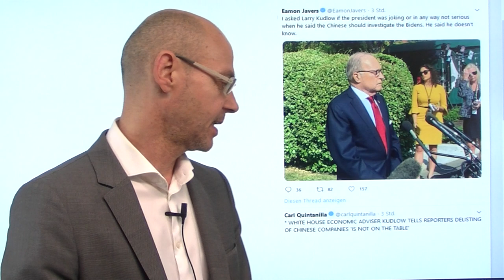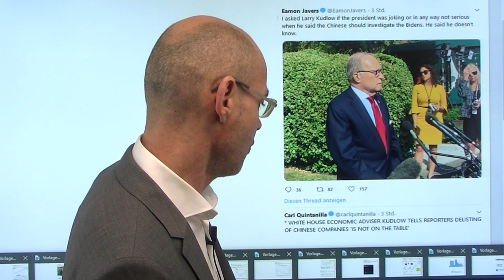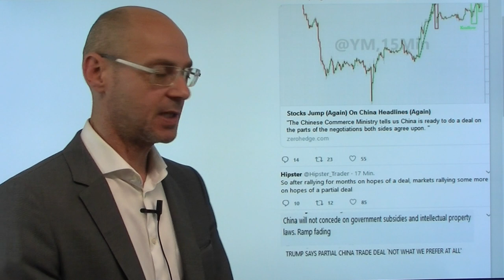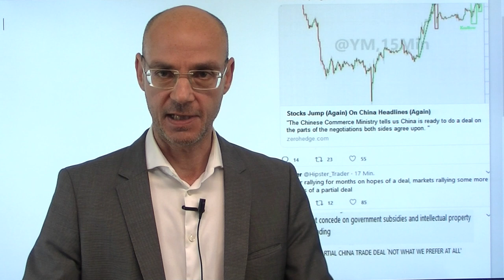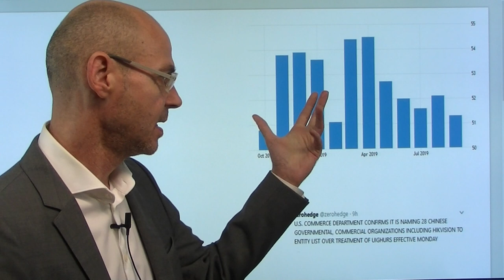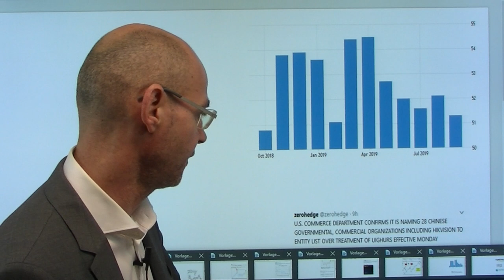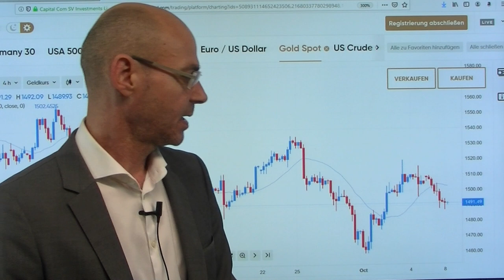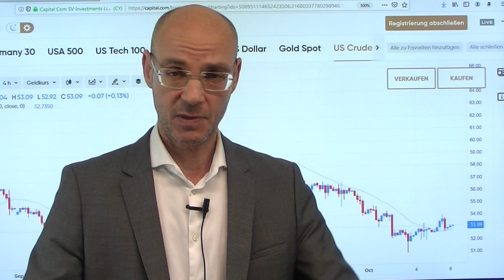Fakten und Hoffnungen! Videoausblick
Es besteht derzeit wieder einmal eine riesige Differenz zwischen Fakten und Hoffnungen in Sachen Handelskrieg! Gestern sorgte zunächst die Meldung für Auftrieb, dass China bereit sei einen Deal zu machen mit den USA bei denjenigen Punkten, bei denen man einigkeit erzielen könne. Dann aber auch das Signal aus Peking, dass man über die wirklich harten Themen bei dem Besuch von Li He in Washington ab Donnerstag gar nicht erst sprechen wolle. Dazu setzt Washington weitere 28 chinesische Unternehmen auf die blacklist, darunter die Videoüberwachungsfirma Hikvision. Gleichwohl die asiatischen Aktienmärkte mit der Rückkehr Chinas aus der Goldenen Woche mit Gewinnen, nachdem die Wall Street gestern mit Verlusten geschlossen hatte.